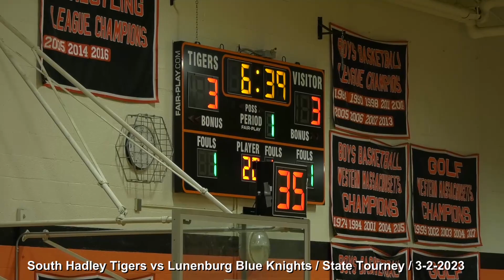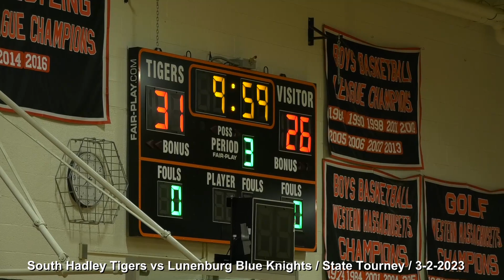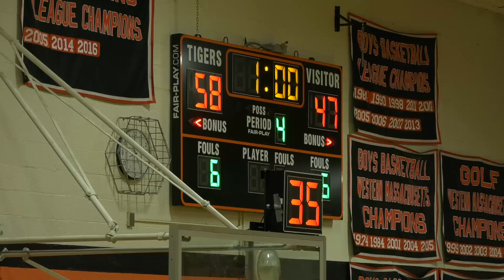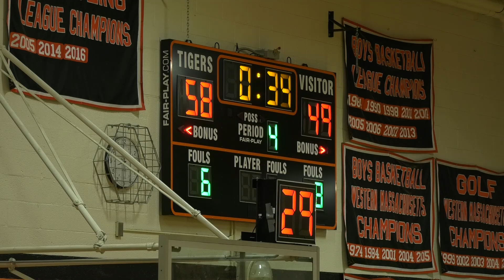LHS Boys Varsity Basketball vs Hadley 03.02.23